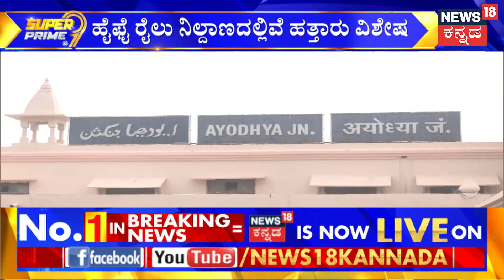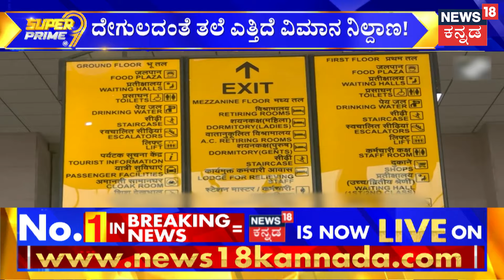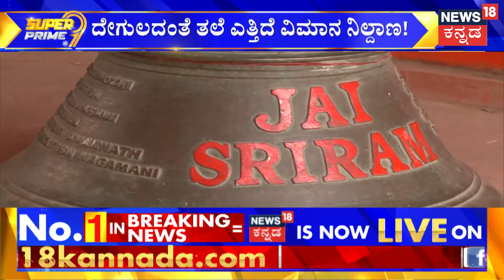Ayodhya International Airport | ಶ್ರೀರಾಮನ ಜನ್ಮಭೂಮಿಯಲ್ಲಿ ಗತ ವೈಭವ | Ram Mandir Ayodhya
News18 Kannada Live | ನ್ಯೂಸ್ 18 ಕನ್ನಡ ಲೈವ್
Karnataka | ಕರ್ನಾಟಕ
Kannada | ಕನ್ನಡ